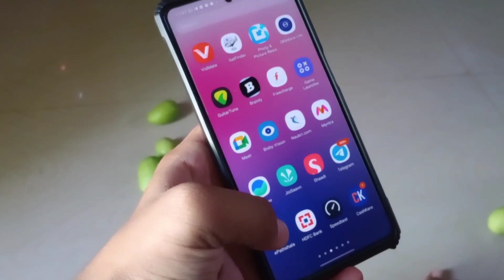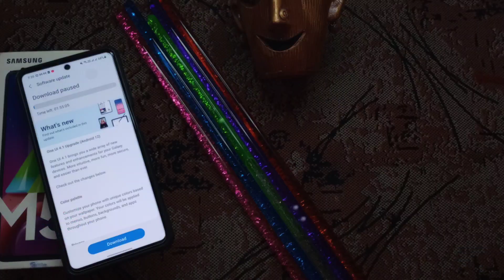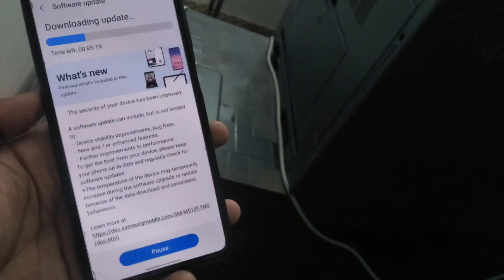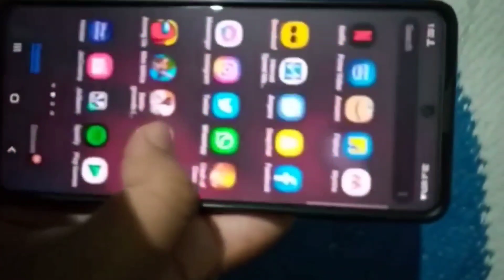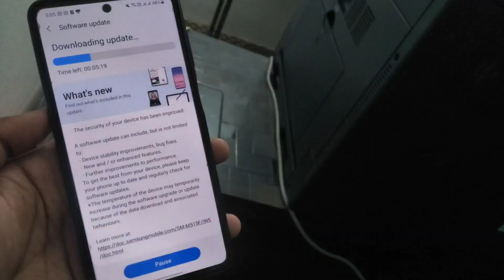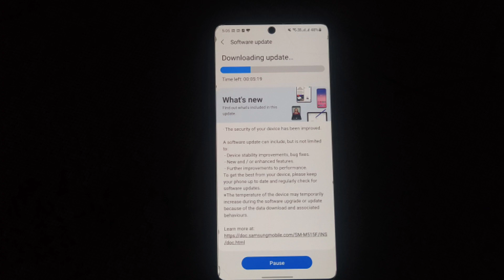software update karna chahiye ya nahi | how to update Android phone software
mobile me new software update karne se kya hota hai | how to fix problem after software update

Hey guys
in this video about solution of kisi b phone me new software update kab karna chahiye kb nhi karna chahiye in full detail

Redmi note 10 pro max👇

Link-
My mic Boya BY-M1
My smartphone
My my camera stand
Thankyou